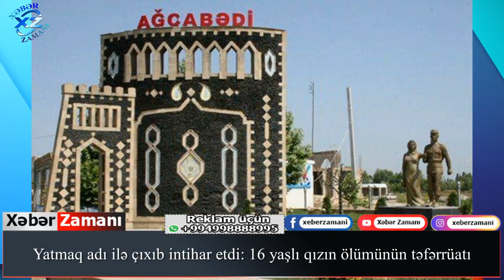Yatmaq adı ilə çıxıb intıhar etdi: 16 yaşlı qızın ölümünün təfərrüatı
Açar sözlər:
Yekun xəbərlər
TƏCİLİ:
SON DƏQİQƏ:
Əsas xəbərlər
Təcili xəbərlər
xeber zamani,